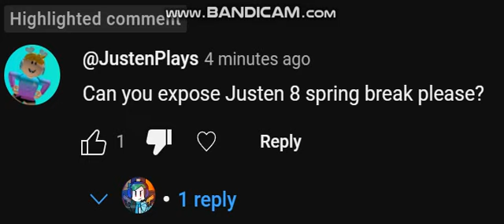exposed for stalking me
No credit to @JustenPlayz_YT.